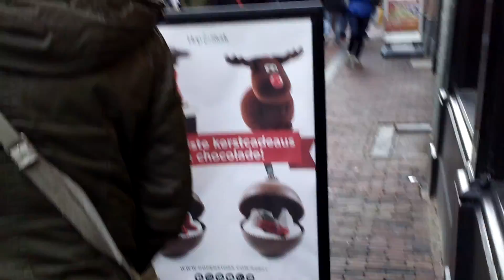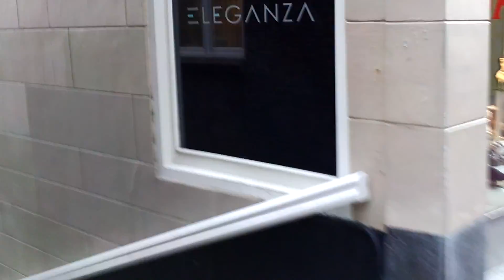zondag 17122017 kerstmarkt in centrum Utrecht, Domplein, 2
Op zondag 17122017 kerstmarkt in centrum Utrecht, Domplein, Mariaplaats was er  kerstmarkt in het  centrum van Utrecht, op het Domplein, en op de Mariaplaats en andere plekken in Utrecht.